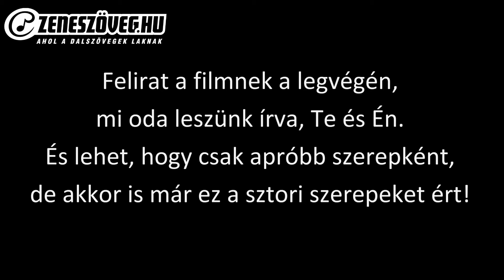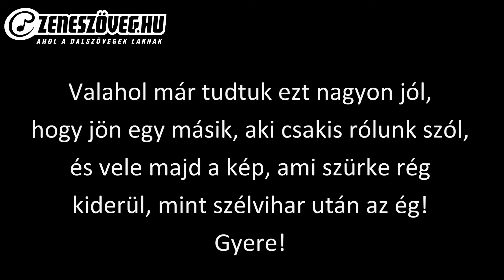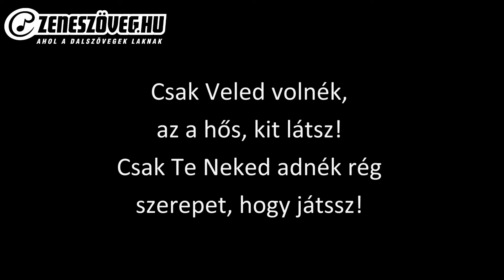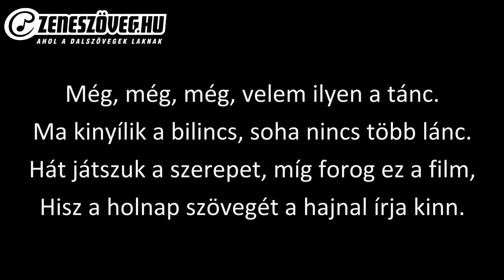No Thanx - A mi filmünk (dalszöveg - lyrics video)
A No Thanx egy magyar rock együttes volt vegyes hangzásvilágokkal, amely 2006-ban debütált a magyar rock-zenei életben. Kezdetben - az első album lázadó hangulatvilága által - sokan a hasonló zenét játszó német Tokio Hotellel vetették össze. Az együttes megalapítói egy testvérpár Szekér Dávid (gitár, ének) és Szekér Olivér (basszusgitár). Később csatlakozott hozzájuk Dávid egyik barátja Csánk Péter (gitár) és Varga Dániel (dobok), akire szintén Dávid figyelt fel. Végül egy horvát zenei, művészeti fesztiválon ismerték meg Skrapits Eriket az együttes énekesét. 2009-ben Erik kivált az együttesből, helyét Bihal Roland énekes foglalta el.